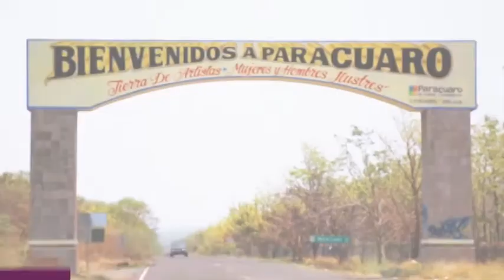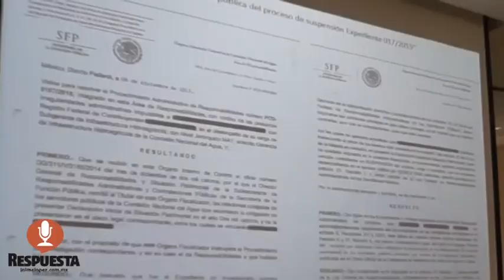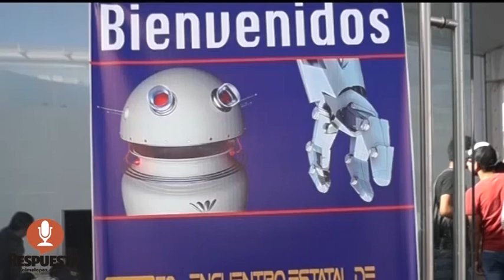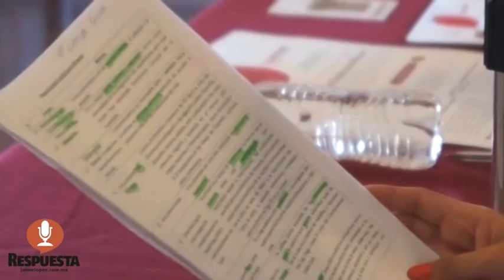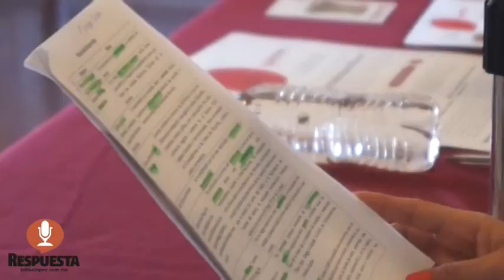RESPUESTA TV 19 MAYO 2017